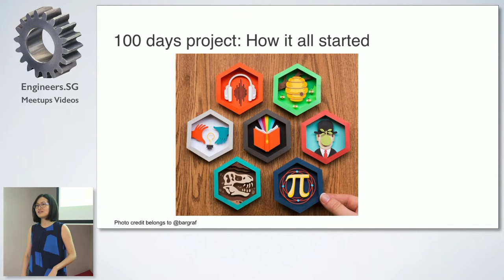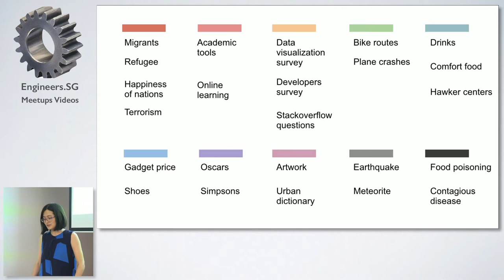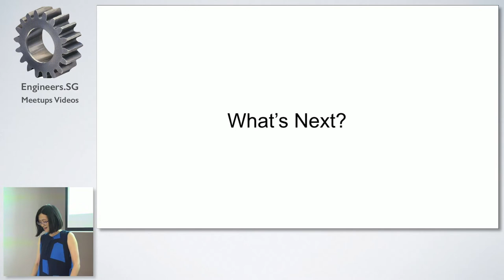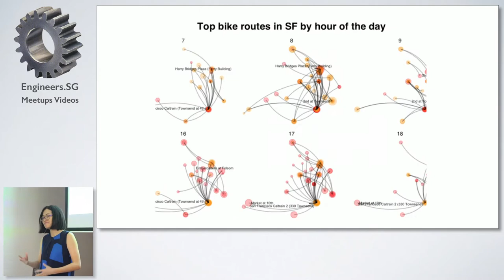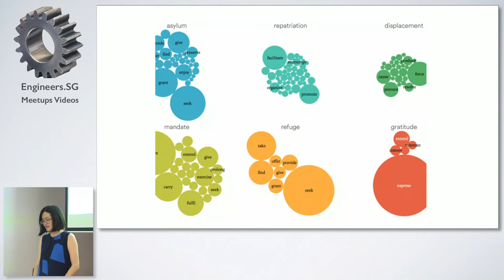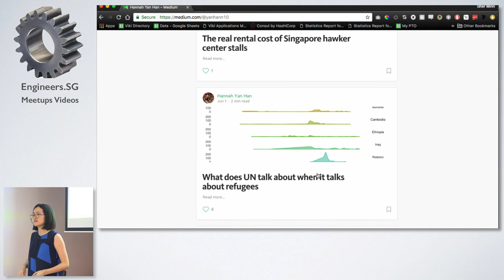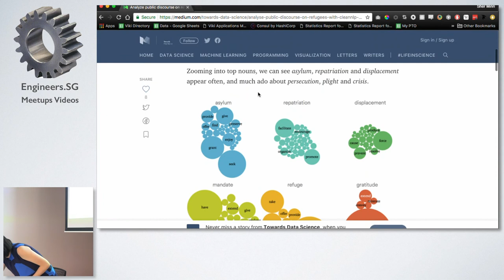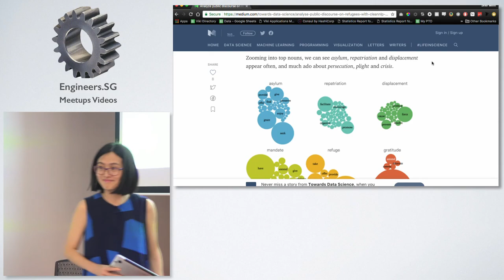100 Days of Data Vizualization - SG Hack & Tell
Speaker: Hannah Yan